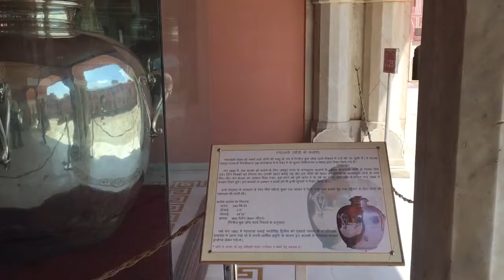India - Jaipur - City palace water pots